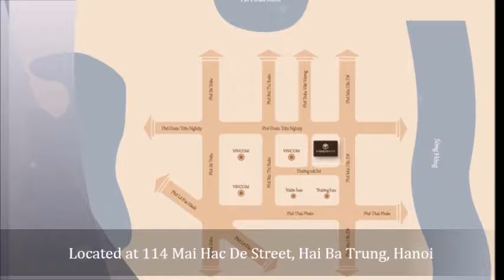Apartments for rent in Hoang Thanh Tower